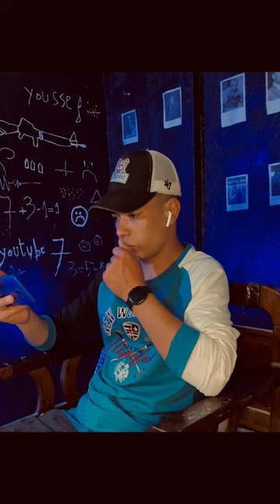صنعت اغرب قبعة 😂😂😳